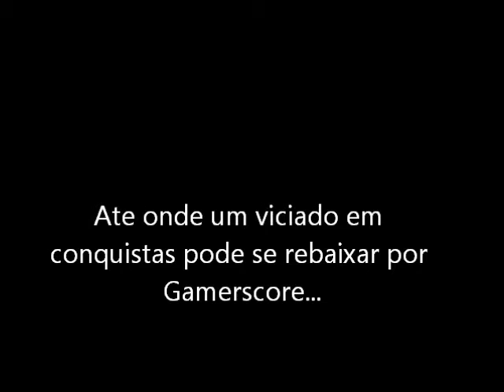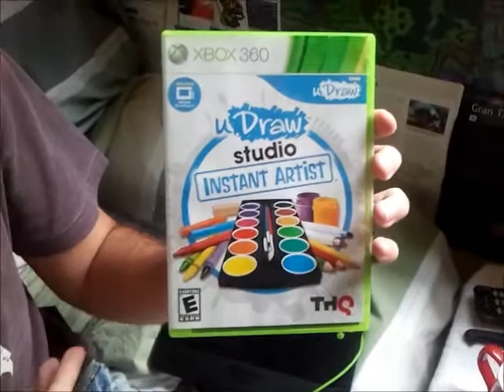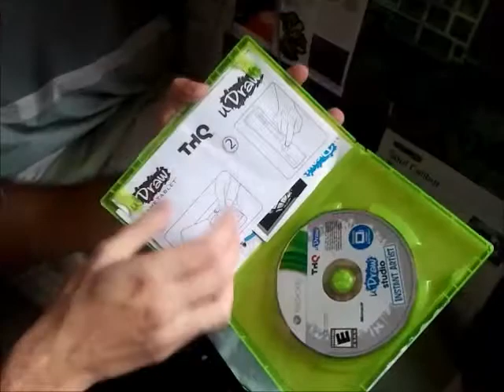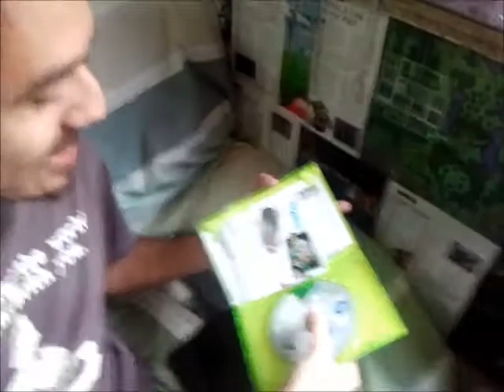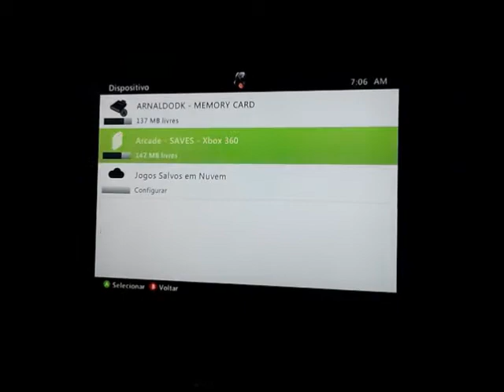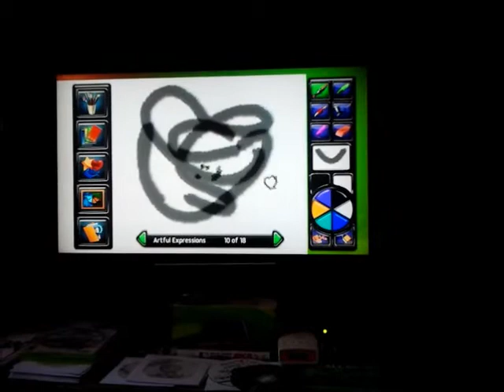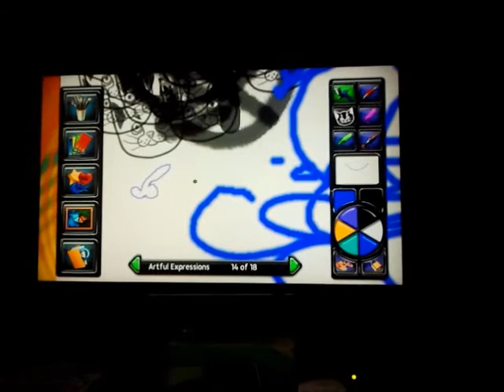Udraw Xbox 360 ArnaldoDK Se Rebaixando ao nivel mais baixo de um viciado em Conquistas...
Na vida as vezes temos que fazer alguns sacrificios, eu sacrifiquei um controle e um Rock Band Beattles em uma  troca insana por esse periferico inutil para Xbox o incrivel Udraw.

Udraw, aparelho falido da THQ que de tanto sucesso so possue tres jogos, pois é...

Fiz esse video com a ajuda do meu grande amigo EduardoStriffe na filmagem e nos comentarios, espero que gostem...